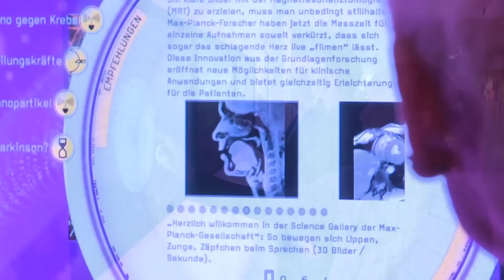Max Planck Science Gallery, Berlin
An exhibition as a virtual space - Welcome to the digital gallery. Throughout the exhibition space, different presentation media stage scientific theme displays on research in Germany. Like an Internet page, visitors can surf through text and visual worlds, selecting what interests them on the sensitive screens and surfaces. Content, inter action and space are woven together to form a new and impressive experience for the visitor -- all digitally generated and virtually staged.

Eine Ausstellung als virtueller Raum -- Willkommen in der digitalen Galerie. Quer durch den Ausstellungsraum inszenieren unterschiedliche Präsentationsmedien wissenschaftliche Themenschauen zur Forschung in Deutschland. Wie in einer räumlichen Internetseite surfen die Besucher durch Text- und Bildwelten und wählen an sensitiven Oberflächen aus, was sie interessiert. Inhalte, Interaktion und Raum verweben sich hier zu einem neuen eindrucksvollen Erlebnis für die Besucher -- ausschließlich digital erzeugt und virtuell inszeniert.

Visit the Max Planck Science Gallery at the Gendarmenmarkt in Berlin or online at

Die neue Ausstellung der Max Planck Science Gallery: Zukunft Gehirn

More infos on the Science Gallery at

You are very welcome to LIKE our facebook-page as well!
Über ein "Gefällt mir!" unserer facebook-Seite würden wir uns freuen!